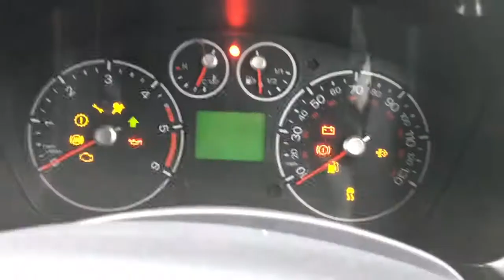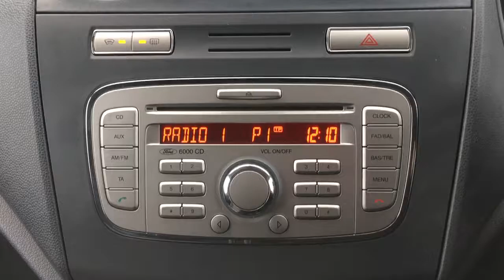Ford Transit Connect